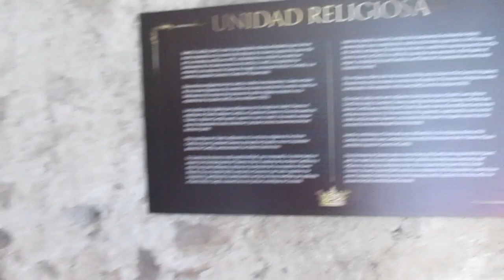Испания Картахена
Автопробегом по Коста-Бланка. Картахена! Сегодня мы городе, которой может похвастать своей историей, которая началась еще до нашей эры. Это испанская Картахена, приютившая за все время существования приютила целых пять цивилизаций. Панорамный лифт – это самый удобный способ преодолеть 45 метровую высоту. Со смотровой площадки открывается великолепный вид на гавань и город. На противоположном берегу видны входы в подземные каналы для подводных лодок. Картахена - старинная ВМБ